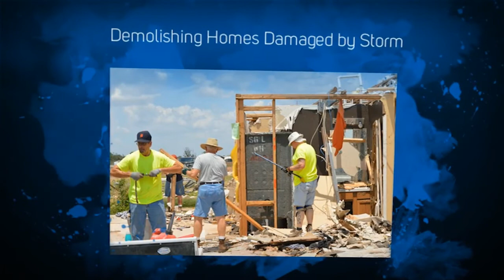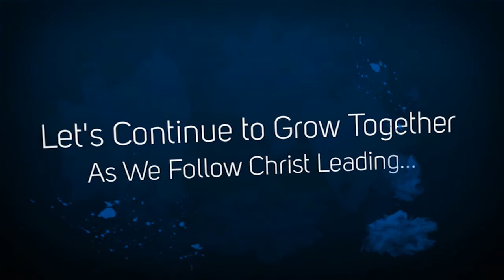Summer Ministry Video 2013